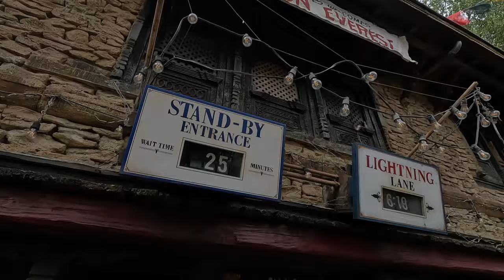Disney's Animal Kingdom! | All NEW Snacks/Drinks!! | Safari | Everest | Satu'li Canteen!!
Joins us for a fun family visit to Animal Kingdom as we check out the new food & drink offerings at Eight Spoon Cafe!! We also went on Kilimanjaro Safari, Triceratop Spin and Expedition Everest. We had dinner at Satu'li Canteen to round out a fun-filled family day! Come along with us at Disney's Animal Kingdom!